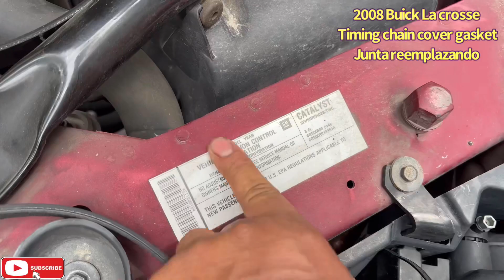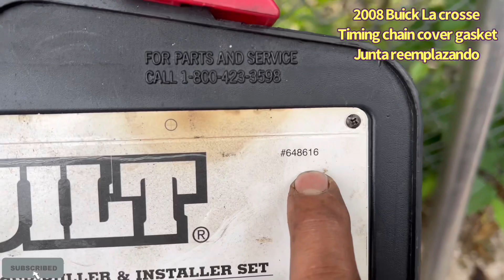2007-08-09 Buick La Crosse cómo cambiar el Timing cover gasket, junta de la tapa de las cadenas